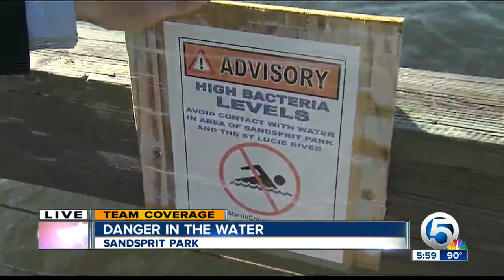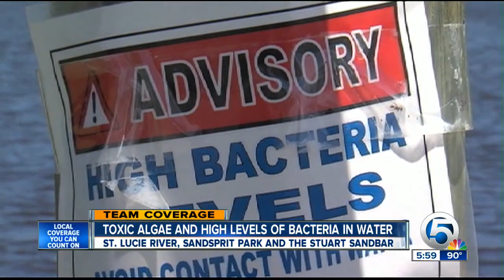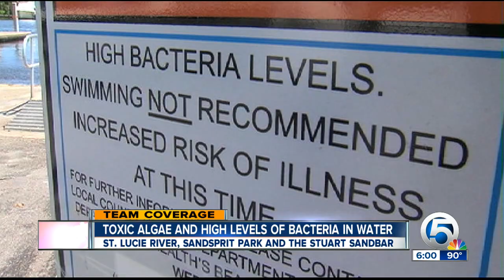Toxic algae confirmed in St. Lucie River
Residents urged to avoid contact